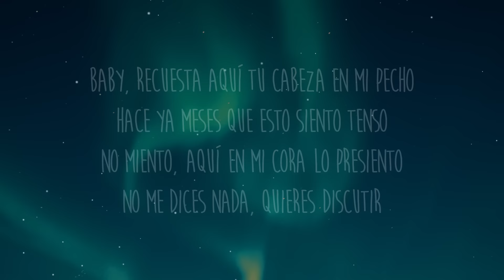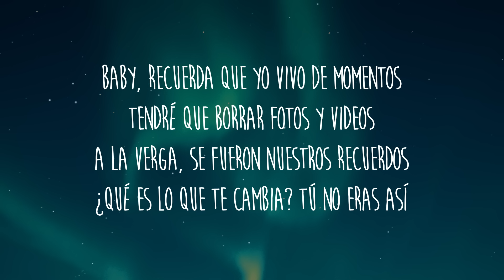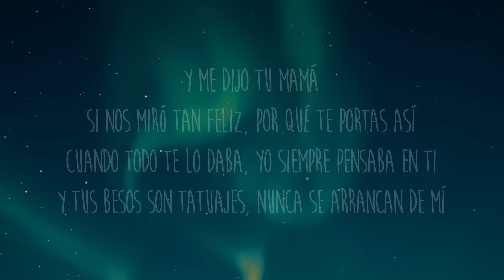Junior H - Sad Boyz II (Letra/Lyrics)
Letra/Lyrics: Junior H - Sad Boyz II

[Verso]
Baby, recuesta aquí tu cabeza en mi pecho
Hace ya meses que esto siento tenso
No miento, aquí en mi cora lo presiento
No me dices nada, quieres discutir
Baby, recuerda que yo vivo de momentos
Tendré que borrar fotos y videos
A la verga, se fueron nuestros recuerdos
¿Qué es lo que te cambia? Tú no eras así

[Coro]
Y me dijo tu mamá
Si nos miró tan feliz, por qué te portas así
Cuando todo te lo daba, yo siеmpre pensaba en ti
Y tus bеsos son tatuajes, nunca se arrancan de mí
Que por qué ando de cabrón, que qué fue lo que pasó
Que me miro más tatuado, que qué es eso de "sad boy"
Le dije: "¿Doña, qué hago si su hija me lastimó?"

[Interludio]
Uh
Junior H
Say Don’t Go (Taylor’s Version) [From The Vault]
Taylor Swift
Dónde Estás
Ivan Cornejo
[Coro]
Cuando todo te lo daba, yo siempre pensaba en ti
Y tus besos son tatuajes, nunca se arrancan de mí

[Outro Instrumental]